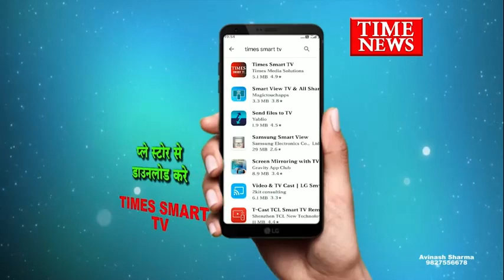गंजबासौदा - विगत दिनों सुभाष निकेतन गली में हवाई फायरिंग करने वाले अपराधी पर NSA की कार्रवाई